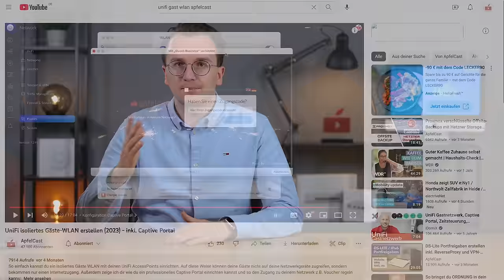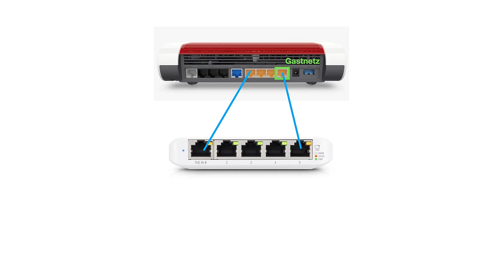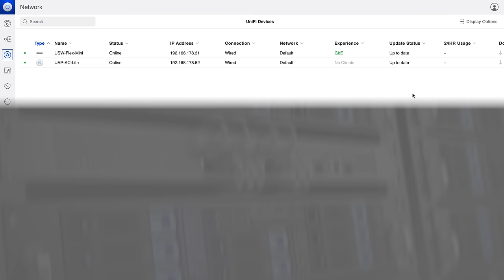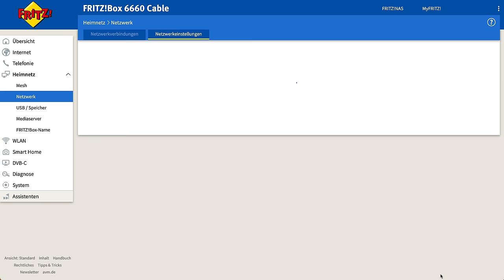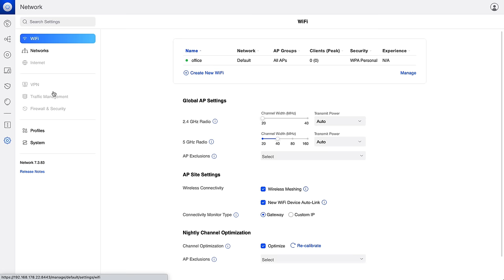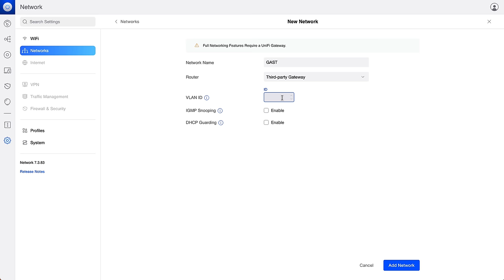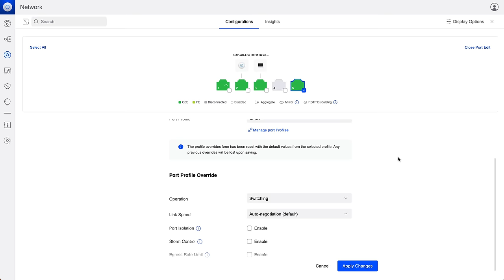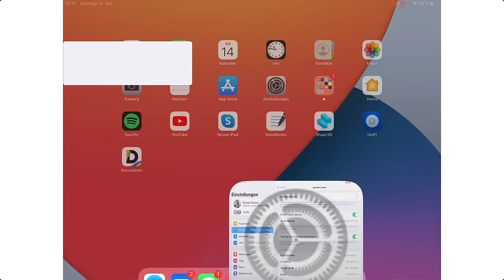Fritz!Box Gäste-WLAN via UniFi Access Points aussenden - So einfach geht’s!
In diesem Video zeige Ich euch, wie ihr das isolierte Gastnetz euer FritzBox über eure UniFi Access Points aussenden könnt. Alles was ihr hierzu benötigt ist ein UniFi Switch und Zugang zu eurer UniFi Controller Software.

Du benötigst Unterstützung bei der Installation oder Konfiguration von deinem UniFi Netzwerk? Ich helfe dir gerne weiter!

» Abschnitte:
00:00 Begrüßung
00:52 Voraussetzungen
02:57 Vorgehensweise
09:14 Test der Konfiguration